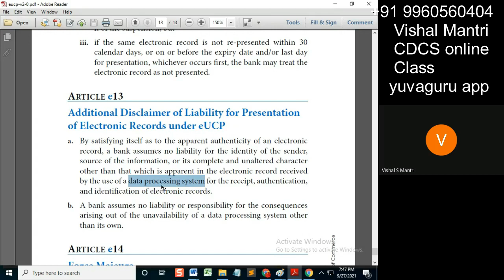CDCS class eUCP 26092021 watermark#shorts16